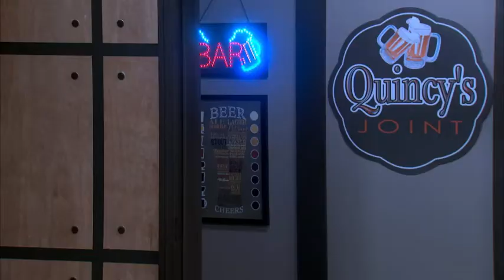Grown Folks - (2017) Episode 1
black sitcom
urban black series